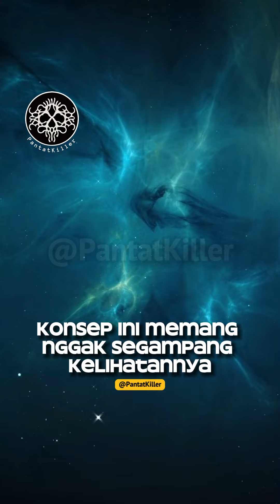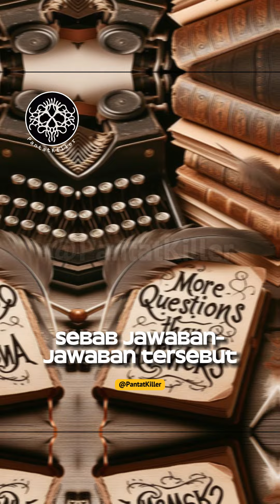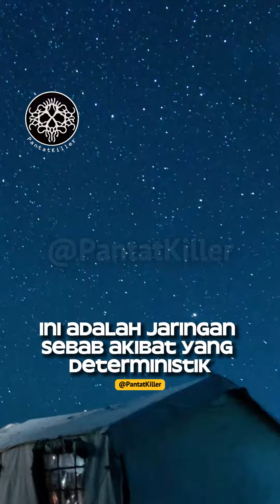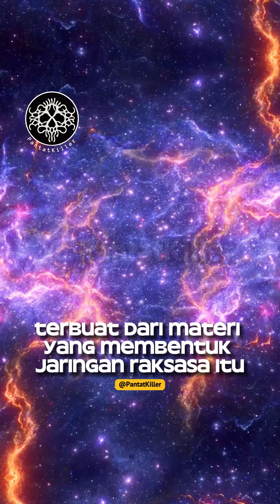METAFISIKA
Dan masa lalu, dalam pengertian yang paling luas, adalah seluruh periode waktu yang telah berlalu sejak awal alam semesta, hingga momen sebelum "sekarang", yang tidak juga berhasil kita definisikan secara pasti batasan-batasannya.

Konsep ini memang nggak segampang kelihatannya, dan pertanyaan demi pertanyaan pun muncul:

Apakah kita bisa melihat batas di ambang pintu waktu?
Apakah “saat ini” adalah kunci untuk memahami eksistensi kita?